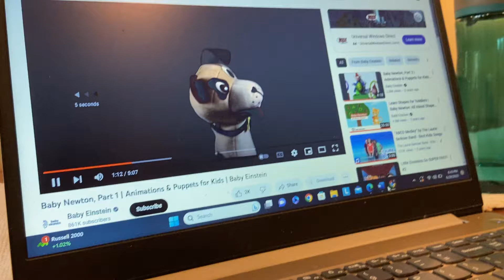Baby Newton Explosion